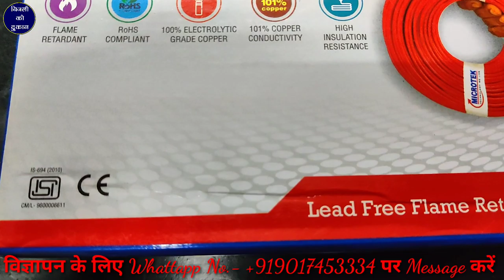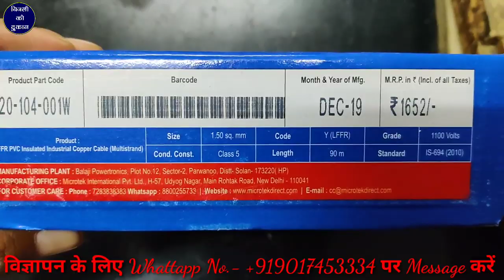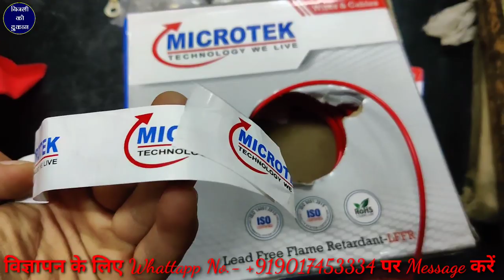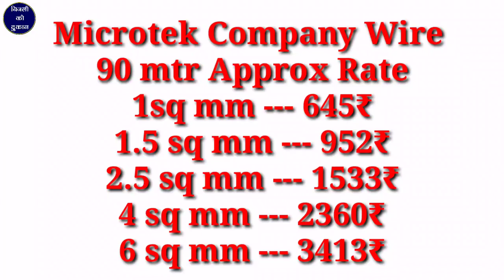First Look Microtek Company Electric Fitting Wire In Market Review With Price 101% Copper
Sanjay Verma

नमस्कार दोस्तों बिजली की दुकान यूट्यूब चैनल में आप सभी दोस्तों का स्वागत है दोस्तों आपने माइक्रोटेक कंपनी के मार्केट के अंदर अनेक प्रकार के बिजली का आइटम देखे हुए पहले मार्केट में बिजली फिटिंग वाली वायर नहीं आती थी अब माइक्रोटेक कंपनी की मार्केट के अंदर बिजली फिटिंग वाली वायर भी आ चुकी है तो दोस्तों इस वीडियो में आपको इस वायर की क्वालिटी बताइए है और कंपनी मार्केट में दुकानदार को किस रेट भेज रही है यह भी हमने इस वीडियो में बताया है

Which cable is best for house wiring in Pakistan
What is Tropodur cable